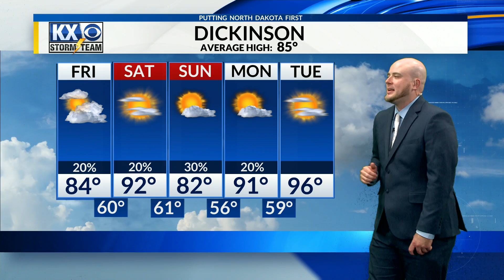Chief Meteorologist Kenny Miller's Full 6 PM Forecast 7/25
Kenny lets us know about those record-breaking highs today and if tomorrow could perhaps be a bit cooler in your full forecast.